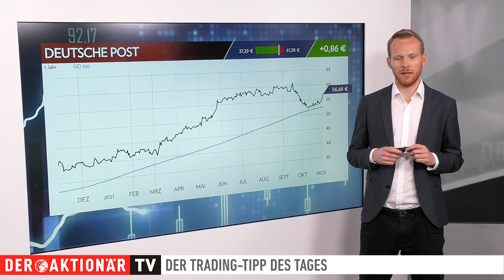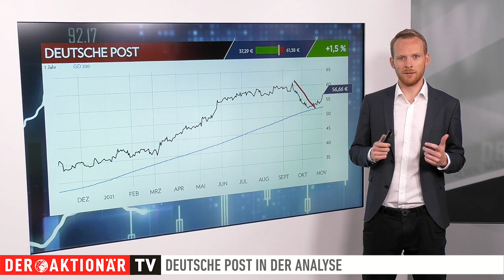Deutsche Post: Nächste Prognoseerhöhung - Aktie bald auf Rekordhoch? Trading-Tipp des Tages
Der Trading-Tipp des Tages ist diesmal die Deutsche Post. Der Konzern hat heute Zahlen vorgelegt und erneut die Prognose für das Gesamtjahr angehoben. Die Aktie hatte sich zuletzt etwas von ihrem Rekordhoch entfernt und könnte jetzt neuen Anlauf nehmen.